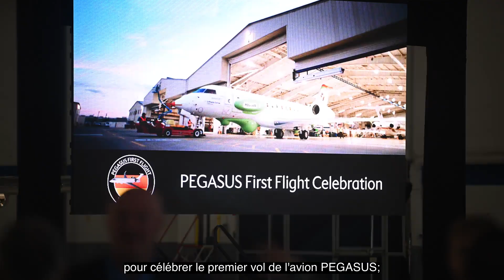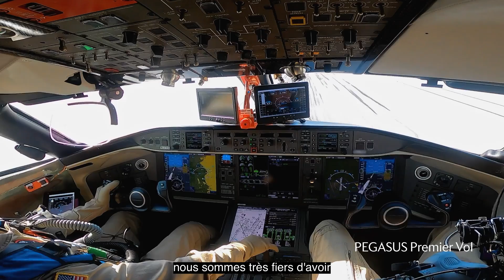PEGASUS – Vers la révolution des missions ISR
Découvrez les équipes derrière PEGASUS, la solution SIGINT de nouvelle génération, développée sur l'avion Bombardier Global6500.

Dans cette vidéo, nous vous offrons un aperçu exclusif du rôle stratégique de ce programme et de son évolution continue pour transformer les missions ISR. Avec la collaboration de HENSOLDT et Lufthansa Technik, PEGASUS redéfinit l'avenir de la surveillance et du renseignement.